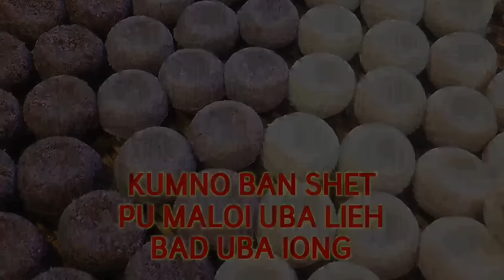Kumno ban shet ia u Pu Maloi uba lieh bad uba ïong // Jingbam Khasi ba shet da u Khaw.